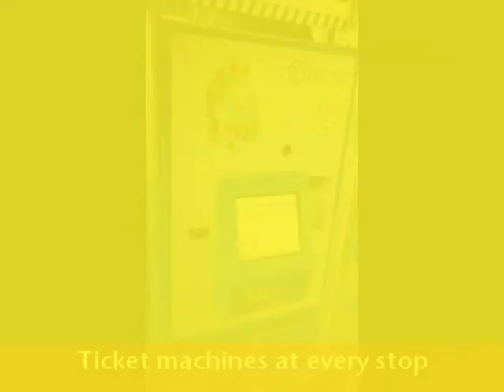Trams [Light Rail] Zurich Switzerland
NSW Government
Light Rail Surry Hills
South East Light Rail Route
People Unite Surry Hills
Clover Moore Lord Mayor
Sydney City Council
City of Sydney
UNSW
Prince of Wales Hospital
Centennial & Moore Park Trust
Moore Park Golf Course
Sydney Boys High School